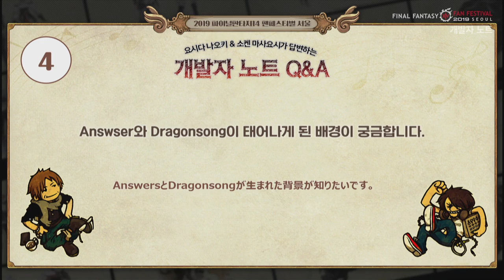파이널판타지14 - 2019 팬페스티벌 다시보기 : 개발자 노트